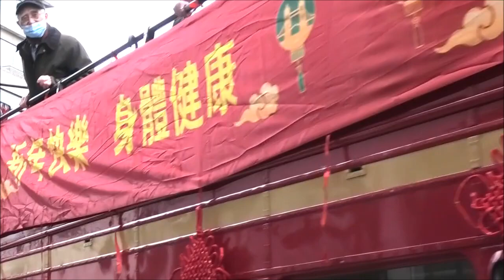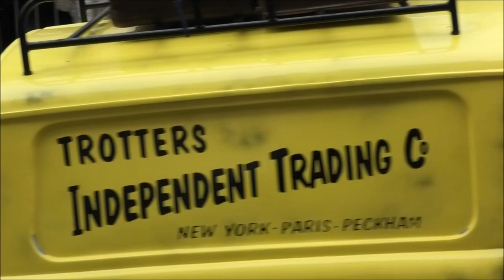London New Year's Day 2023 Parade (LNYDP)